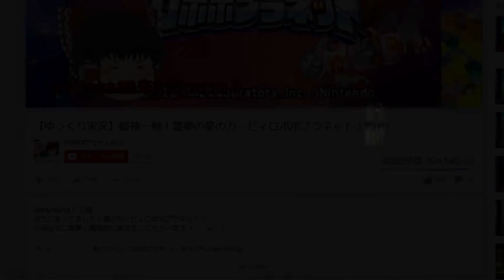【ゆっくり実況】霊夢の世界旅行！スーパーマリオオデッセイPart18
とうとうお待たせしました！ステージ全てのムーンとローカルコインを獲得し、いざ月の国もっと裏へ…！

圧倒的スケールに負けない華麗なプレイで最高の世界旅行をお送りします。

サムネイル製作者のアカウントはこちら（｀・ω・´）

約束された神ゲーと謳われるマリオ最新作！
今までのマリオらしからぬフォトグラフィック世界観はどうなのか!?
後シリーズ初のCERO[B]　それだけの演出があるのでしょうか。楽しみです。